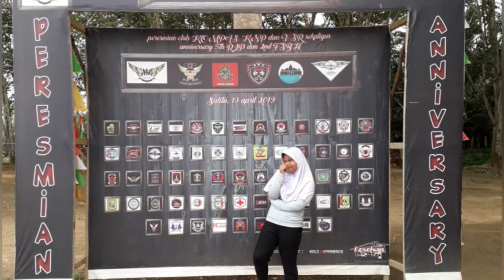Destinasi Wisata || Taman Seribu Payung || Edisi Foto